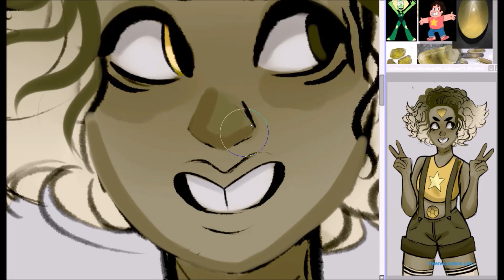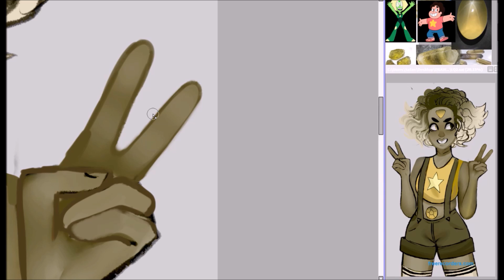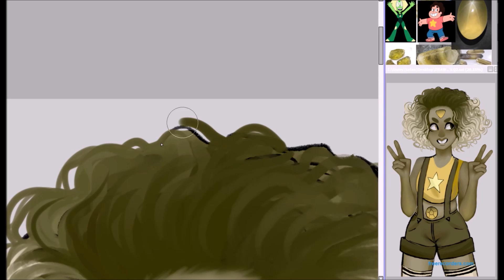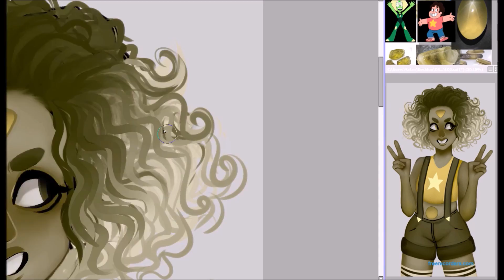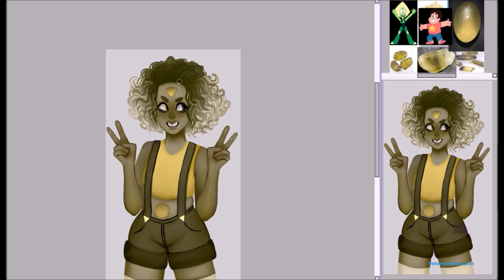Steven Universe || Peridot + Steven Fusion [Speedpaint]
this one was tough and the colors are waaaay out of my comfort zone but i actually like the end product, really glad i went with Star Lemon Quartz instead of Watermelon tourmaline!

Vote for the next fusion by leaving a comment with the 2+ gems you want me to fuse! (::::
The one with the most votes at the end of the month will be drawn by me!

my child